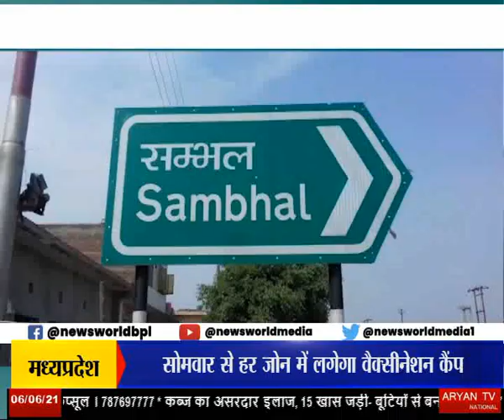मर्डर केस का सनसनीखेज खुलासा Sambhal | Uttar Pradesh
Murder Case Ka Sansanikhez Khulasa Sambhal Uttar Pradesh News World Channel Hindi Samachar India video breaking Viral Video Latest News Channel मर्डर केस का सनसनीखेज खुलासा Sambhal | Uttar Pradesh

संभल पुलिस ने रोंगटे खड़े कर देने वाले मर्डर केस का सनसनीखेज खुलासा किया है... पुलिस ने करीब 18 दिन से लापता शख्स का बोरे में बंद कूड़े के ढेर में दबे शव को बरामद किया. और हत्याकांड के मुख्य सूत्रधार दोनों आरोपियों को गिरफ्तार कर उनकी निशानदेही से हत्या में प्रयुक्त तमंचा और एक कार बरामद कर ली... पुलिस अधीक्षक ने बताया चंदौसी निवासी मृतक के परिजनों ने बीते 18 मई को 40 वर्षीय नीरज की गुमशुदगी की रिपोर्ट दर्ज कराई थी... जिसमें परिजनों ने किशन नाम के शख्स को नामित करते हुए मुकदमा दर्ज कराया था.. एसपी ने बताया इस मामले में एक और आरोपी भीकम जो किशन का रिश्तेदार है को भी गिरफ्तार किया गया है..